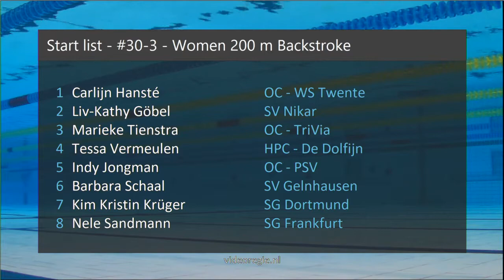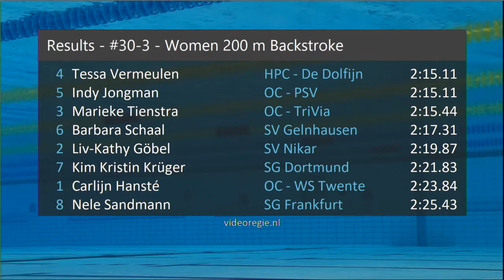#30 A-Final - Women 200 m Backstroke - Swim Cup Den Haag 2019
Swim Cup Den Haag 2019 - #30 A-Final - Women 200 m Backstroke